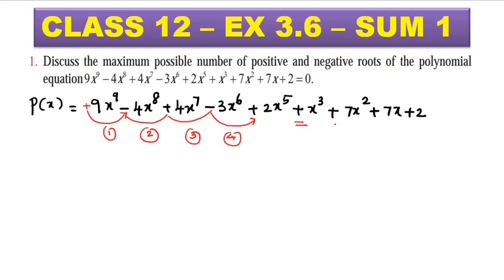CLASS 12 - EX 3.6 - SUM 1